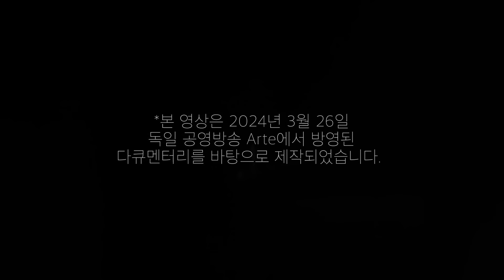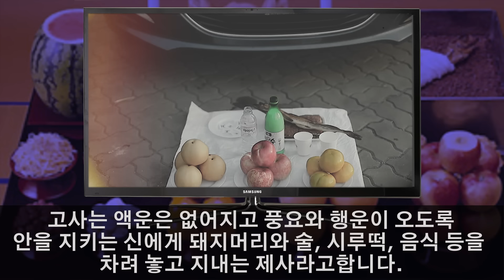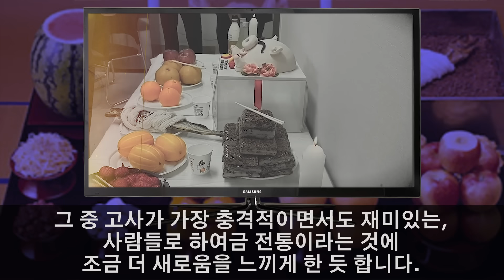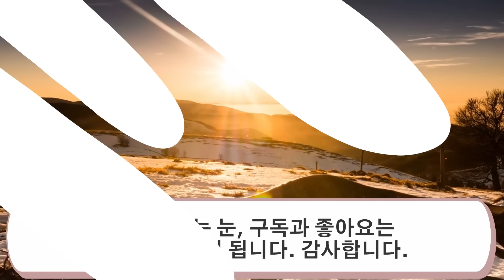독일 사람들의 이상행동, 이게 다 한국 때문이다! 독일 공영방송의 대한민국 고사 문화 취재 다큐멘터리 (해외반응)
자동차에 막걸리를 붓는 독일인들 상상해보셨나요? 독일 사람들의 이상행동이 바로 한국 때문이었습니다. 한류의 힘 덕분인지 한국의 고사 문화를 따라하는 외국인들이 늘어나고 있다고 하네요.